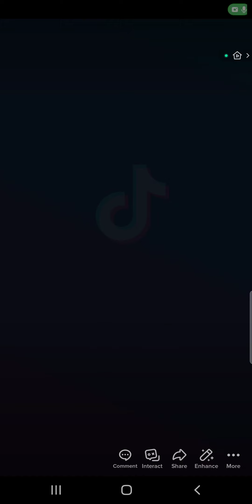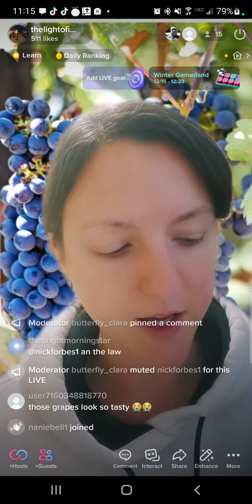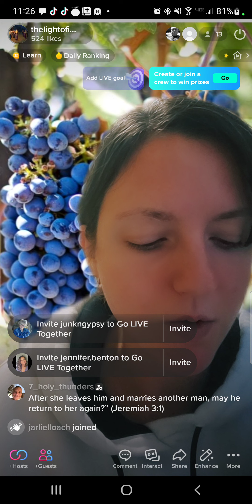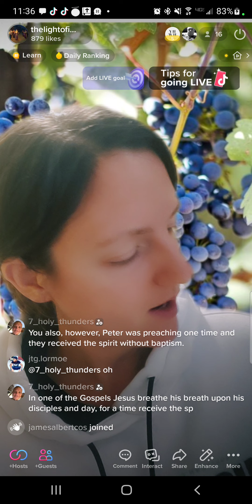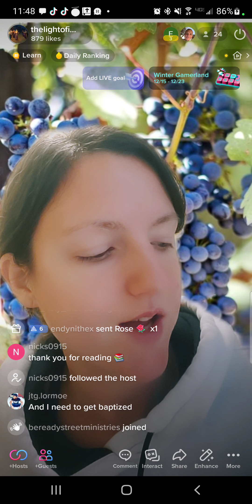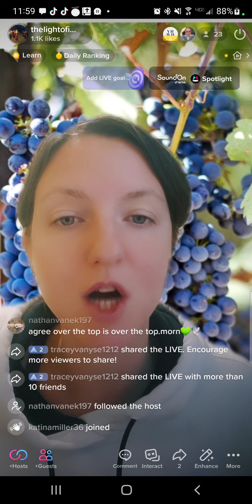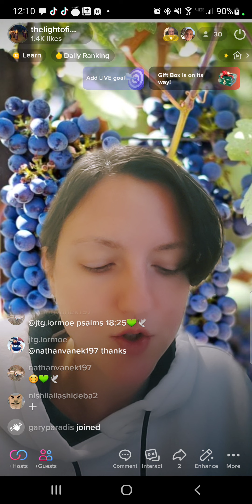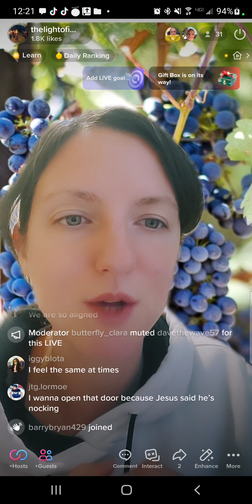Wild Grapes Isaiah ch5 Romans ch11 and Matthew